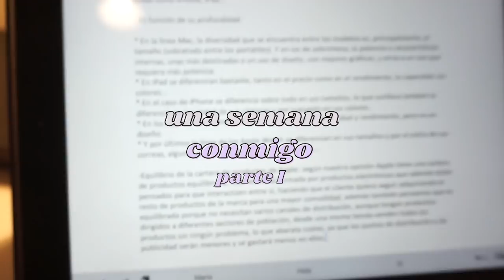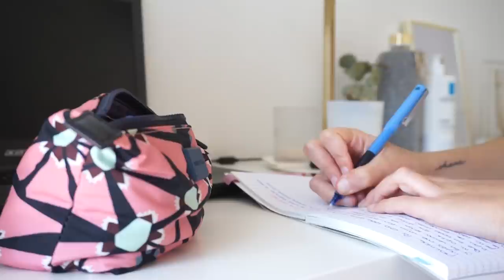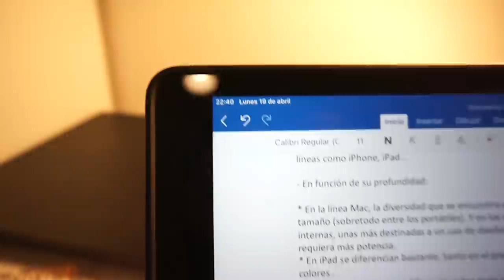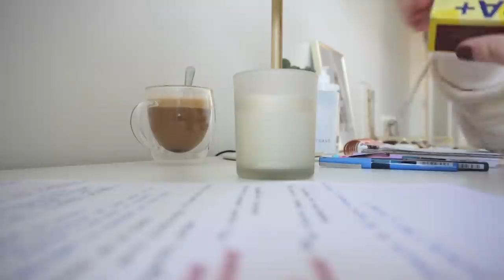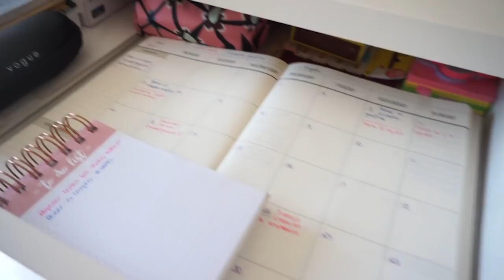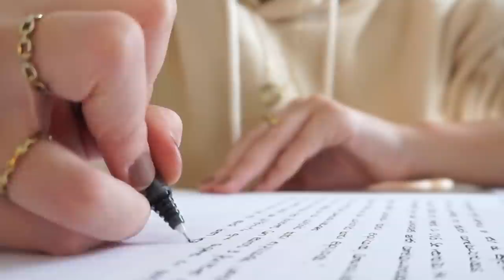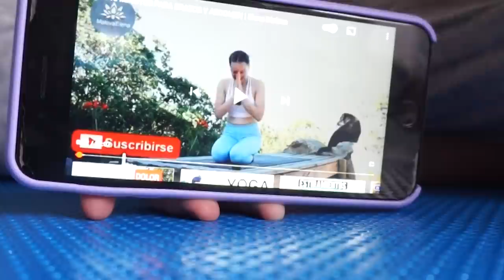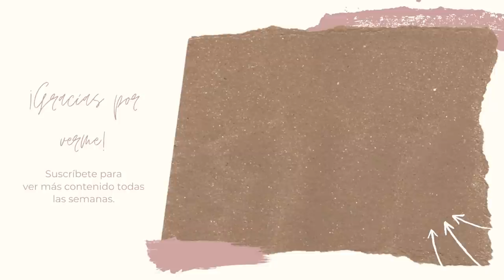VLOG UNA SEMANA CONMIGO ⚡